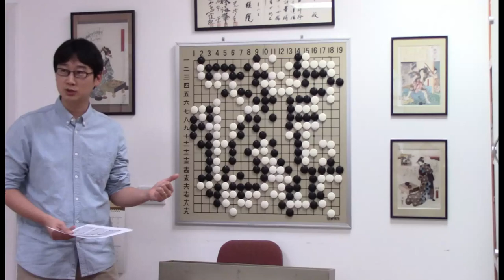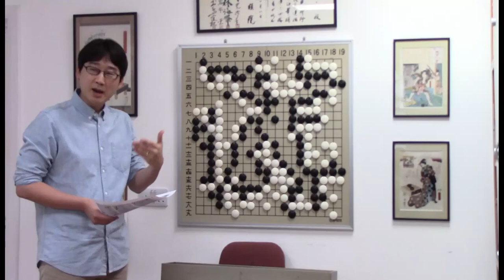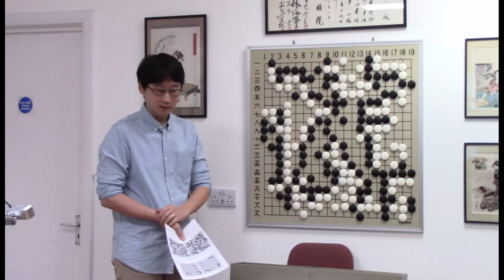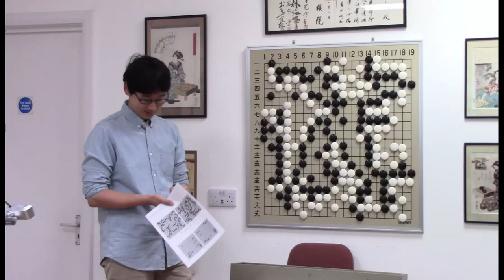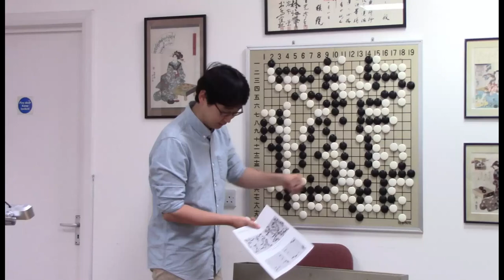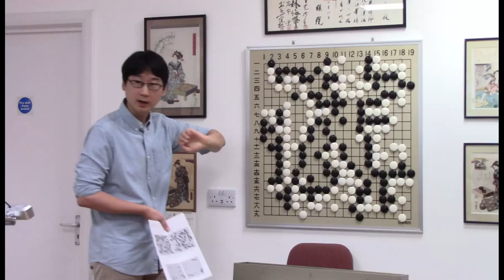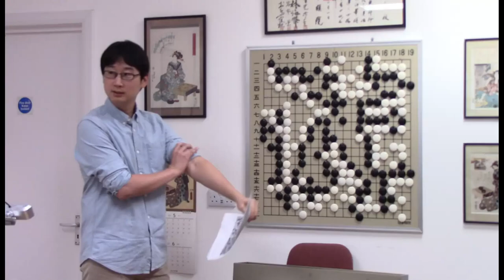Troublemaster - a lecture by In-Seong Hwang, 8D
In-Seong Hwang was the professional-in-residence at the 4th Not The London Open. He presented on a number of topics. This one is about "life and death" in a real game. The material is a preview of his forthcoming book which is likely to be published to coincide with the 2023 European Go Congress in Leipzig.